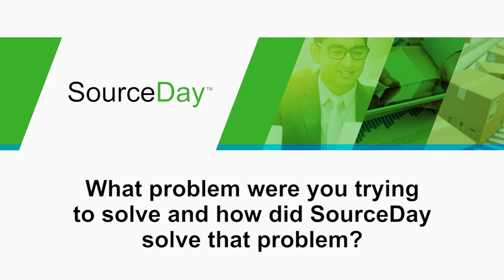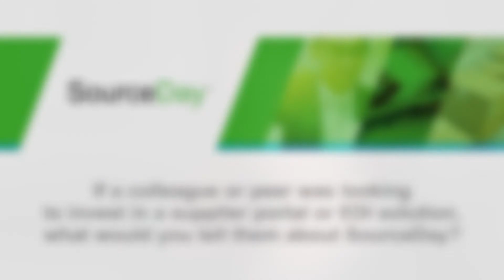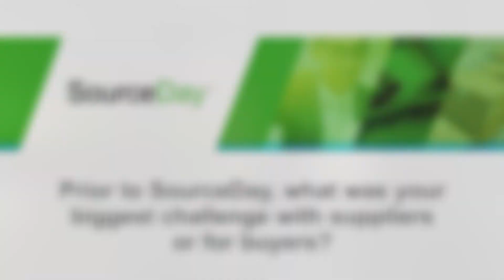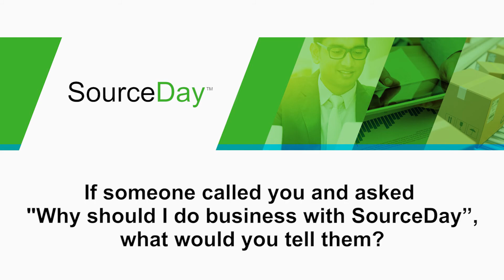Rocore on Strengthening Vendor Relationships and How SourceDay Can Help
Hear from SourceDay customer, Tina Grow, about her experience using the
procurement software at Rocore Thermal Systems, a heat-transfer company that makes transmission oil coolers sub assembly parts for industrial radiators, aftermarket cores and radiators for rail engines. Find out of SourceDay improved their vendor relationship.

✨ Video Highlights ✨
00:06 Who is Rocure Thermal Systems? What were their challenges?
01:03 The Rocker / SourceDay relationship
02:18 The results of a powerful partnership